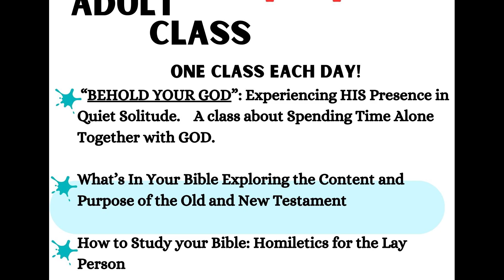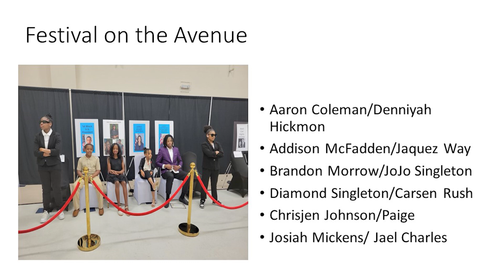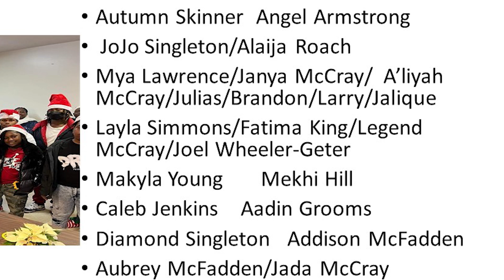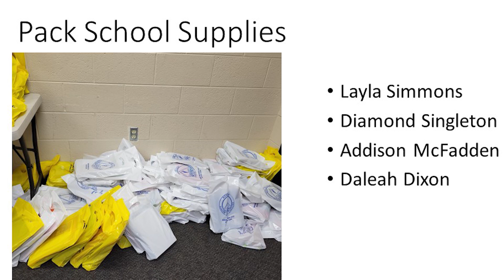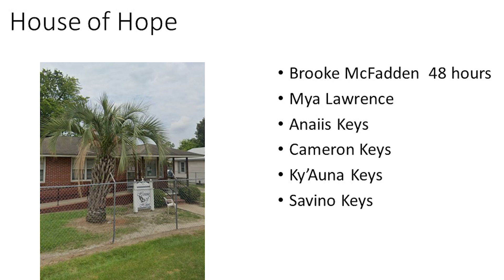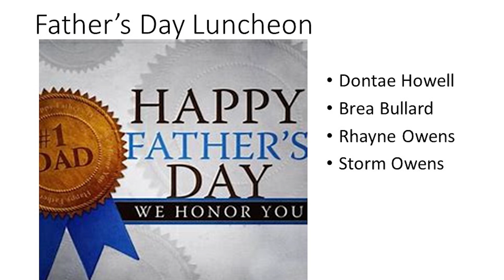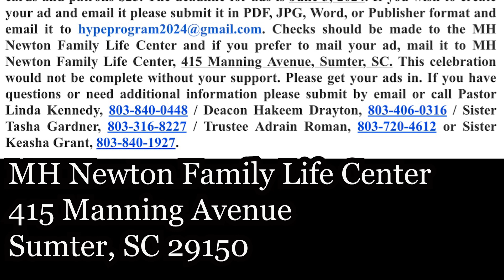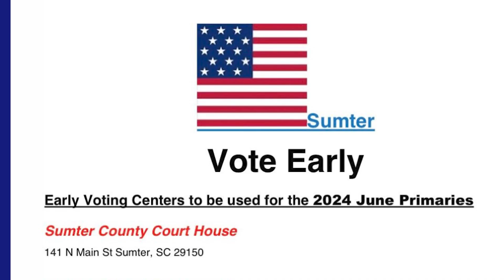JMBC Online Announcements (June 2, 2024)